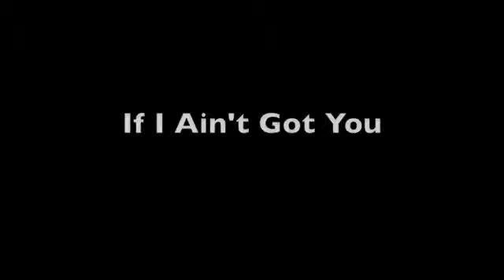Maudy Ayunda - If I Ain't Got You (Piano Cover)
look! she's so gorgeous right? :3